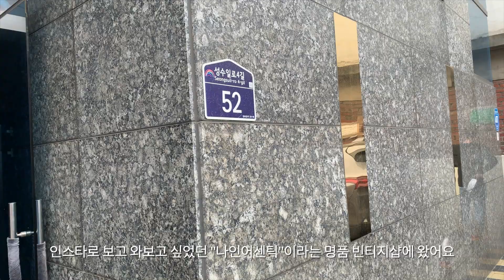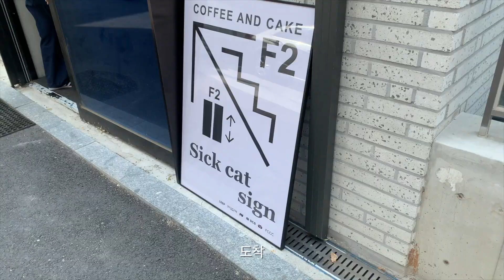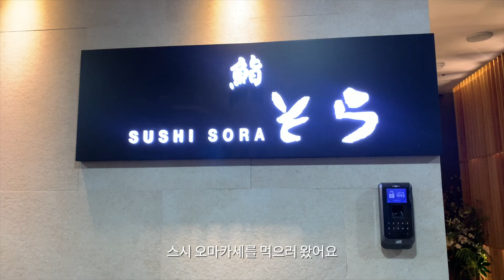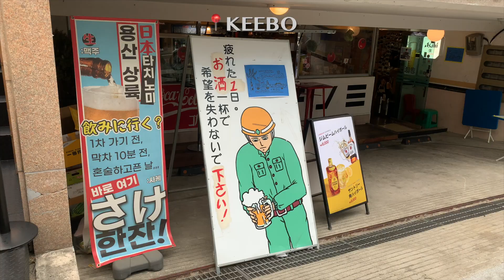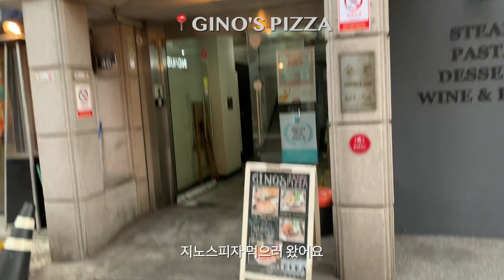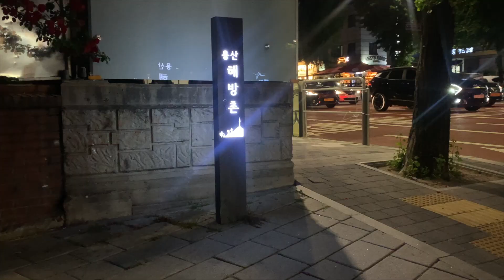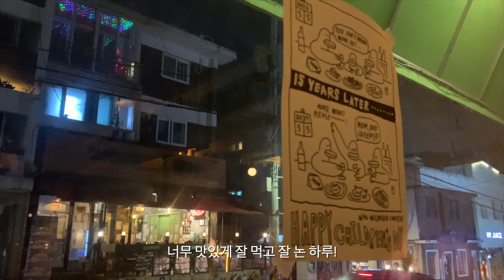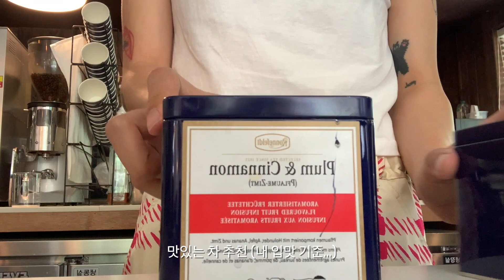용산구의 밤🌃 GRWM, 밀리언아카이브 원피스샵, 직구 주얼리 언박싱, 스시 소라🍣